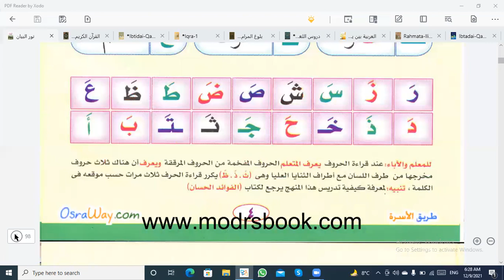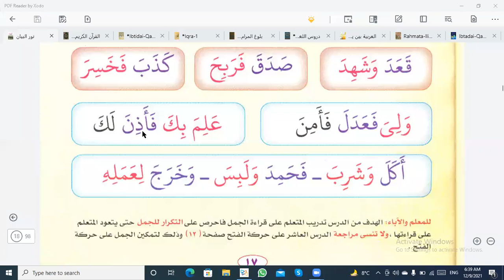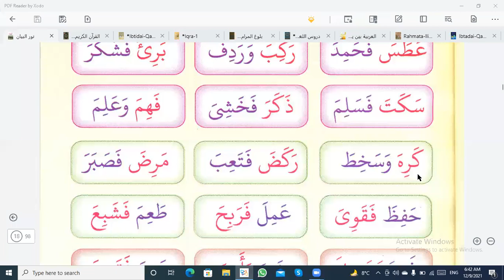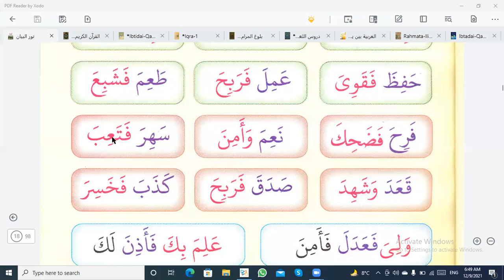Quran class 6